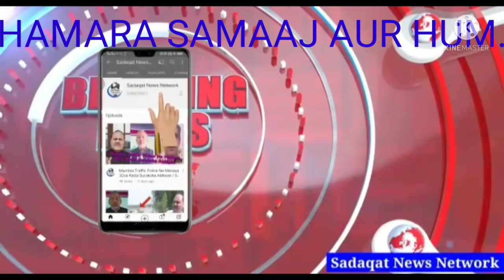HAMARA SAMAAJ AUR HUM.. By Maul. Mehdi Hasan Jalapuri.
Chief Editor Qaisar Raza Husaini..